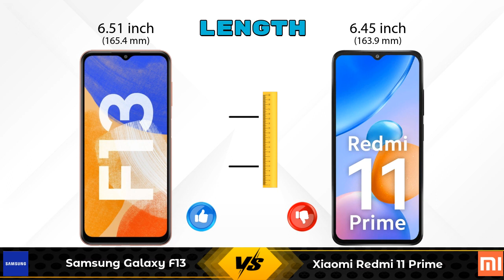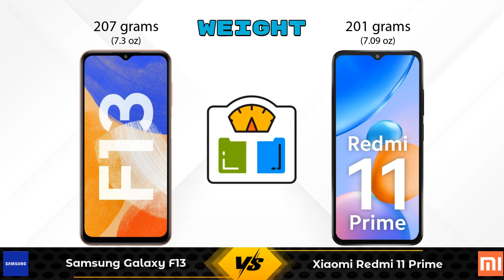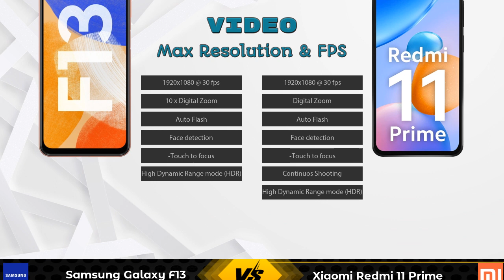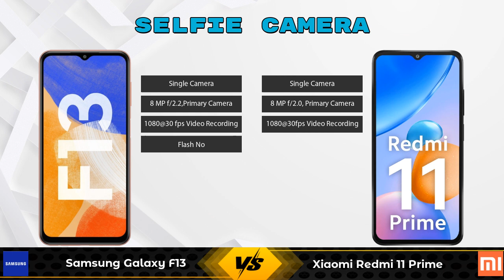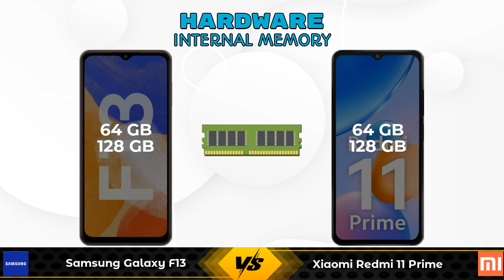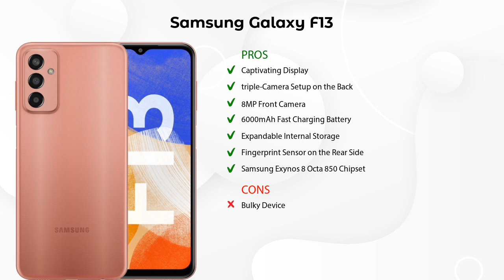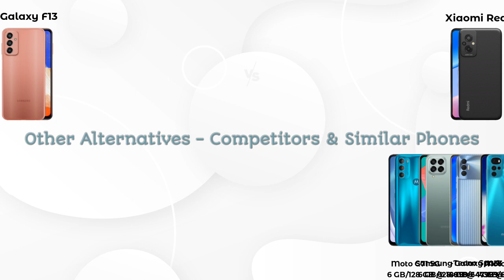Samsung Galaxy F13 Vs Xiaomi Redmi 11 Prime - Full Comparison [Full Specifications]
In this Video we are Comparing Samsung Galaxy F13 Vs Xiaomi Redmi 11 Prime with [Full Specifications].

Variant Details:
4 GB / 64 GB - 11999
4 GB / 128 GB - 12999 (Flipkart)

Variant Details:
4 GB / 64 GB - 12999
6 GB / 128 GB - 14999 (Amazon)

Samsung Galaxy F13 128GB Vs Xiaomi Redmi 11 Prime full specifications
Xiaomi Redmi 11 Prime Vs Samsung Galaxy F13 128GB full specifications
Samsung Galaxy F13 128GB Vs Xiaomi Redmi 11 Prime comparison
Xiaomi Redmi 11 Prime Vs Samsung Galaxy F13 128GB comparison
Samsung Galaxy F13 Vs Xiaomi Redmi 11 Prime comparison
Samsung Galaxy F13 Vs Xiaomi Redmi 11 Prime